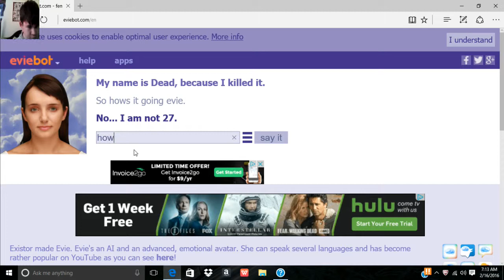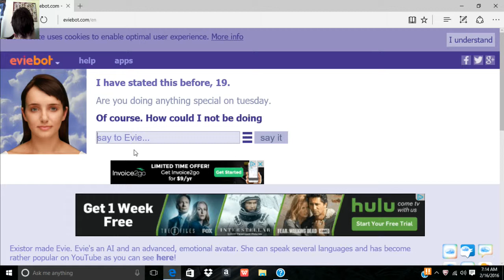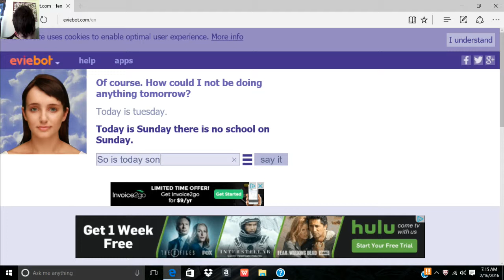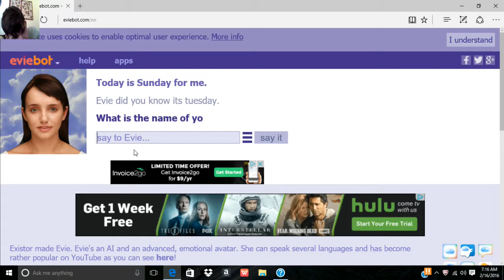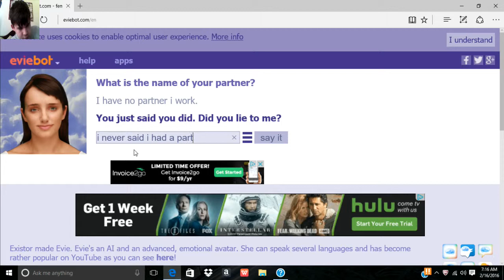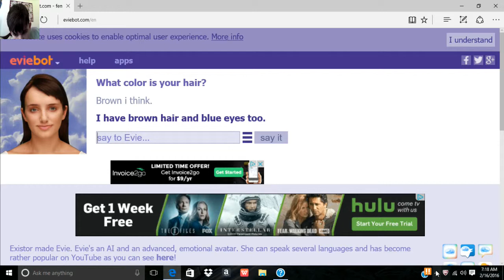Evie #1| This joke is not funny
Trust me don't play evie